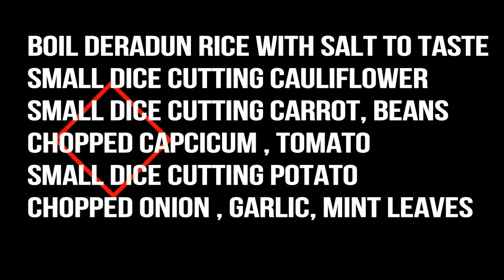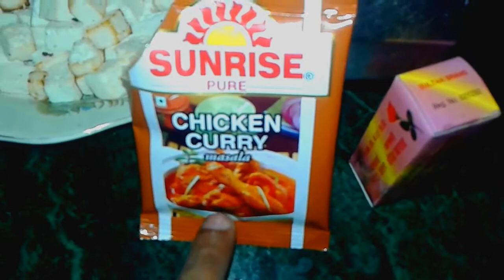HOW TO MAKE SIMPLE WAY DELICIOUS VEG BIRYANI 2017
INGREDIENTS:
BOIL DERADUN RICE WITH SALT TO TASTE
SMALL DICE CUTTING CAULIFLOWER
SMALL DICE CUTTING CARROT, BEANS
CHOPPED CAPCICUM, TOMATO
SMALL DICE CUTTING POTATO
CHOPPED ONION, GARLIC & MINT LEAVES
FRY DICE CUTTING PANNER
GRIND NUTMEG & MACE
BIRYANI MASLA
RED CHILLY POWDER
CUMIN & CORIANDER POWDER
GARAM MASLA & SALT TO TASTE
CHICKEN CURRY MASALA (OPTIONAL)
GHEE
ROSE & KEWRA WATER (4 TBSP EACH)
MITHA ATOR ( SWEET ESSENCE)
REFINED OIL

Happy Cooking and enjoy the dish.

You can reach me out through different ways and below are those.